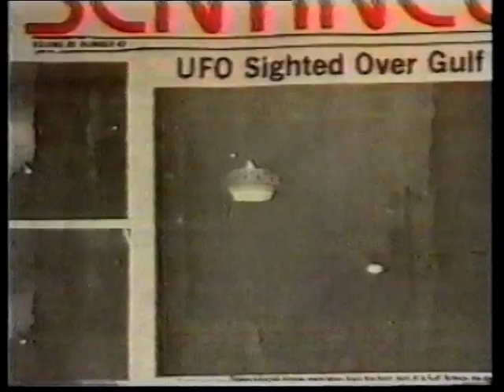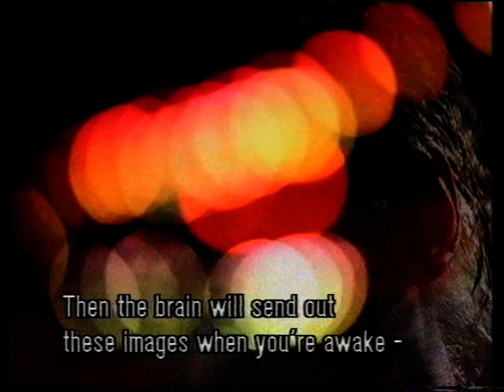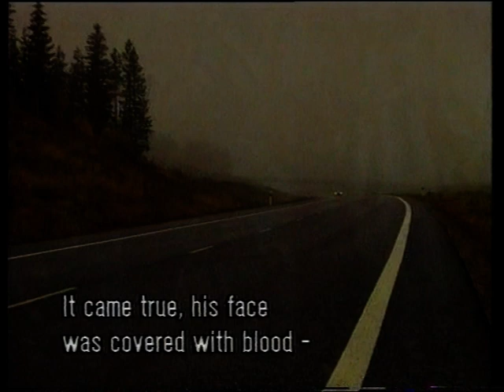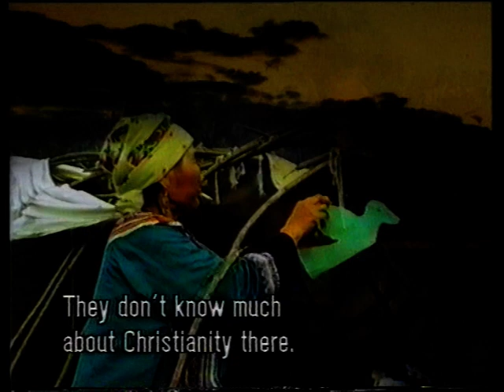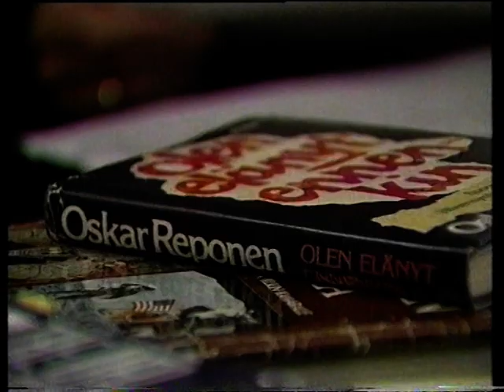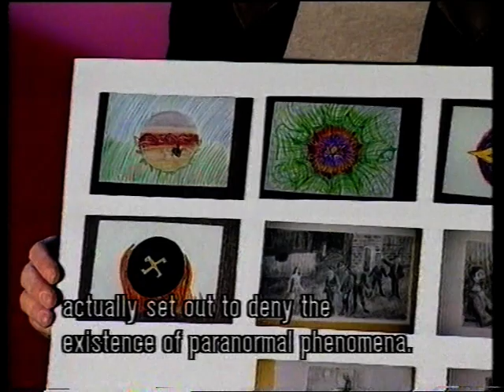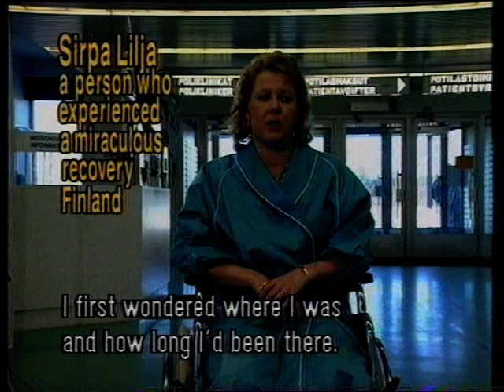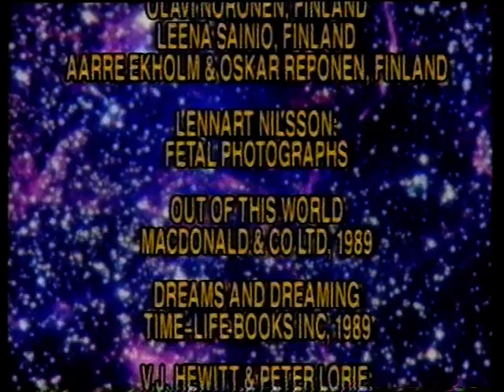The UFO Files & Paranormal Phenomena Vol 5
A Juhan Af Grann Film